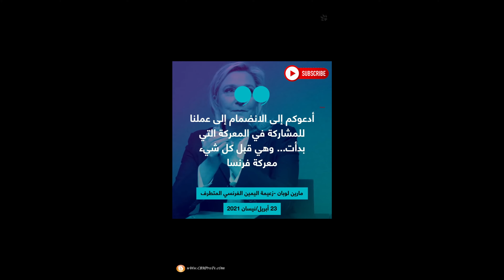شاهد إنقلاب_عسكري_في_فرنسا اليوم | أولاد فرنسا صحاب مدنية مشي عسكرية ماسمعتوناش رأيكم ؟؟ 2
انقلاب عسكري في فرنسا